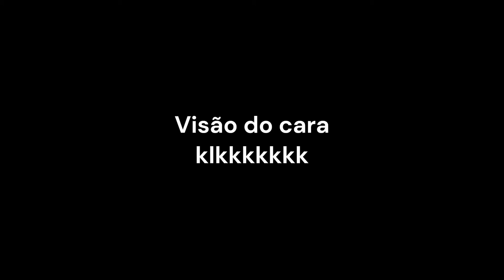Soares a maquina, está de volta